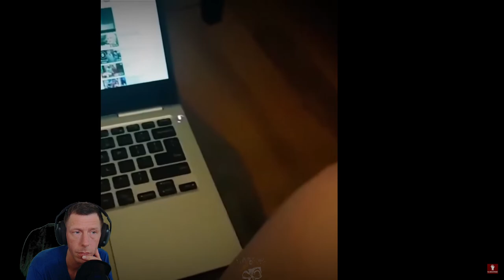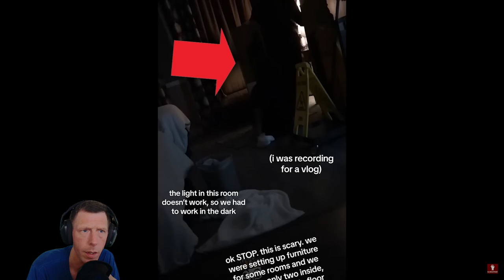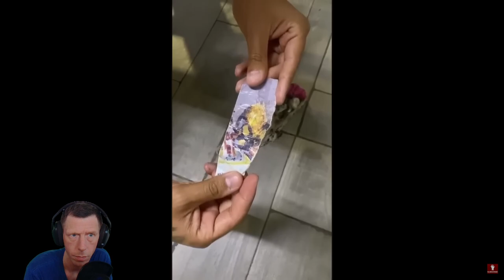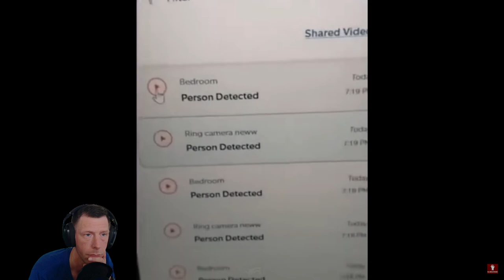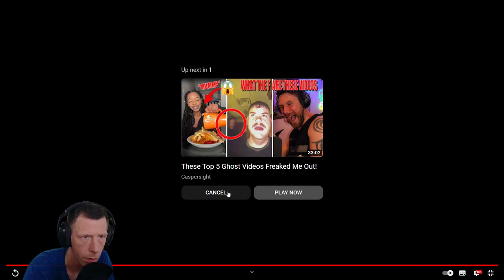The Scariest Videos You Should NEVER Watch Alone (KingFrostmare)